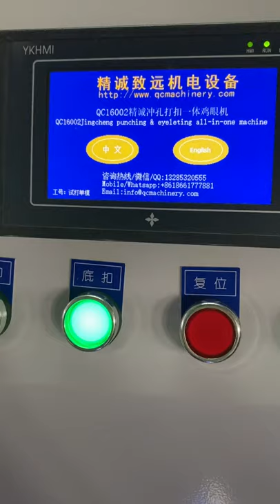Shower curtain eyelet machine high speed pressing machine (Inner 10MM outer 16.5MM)